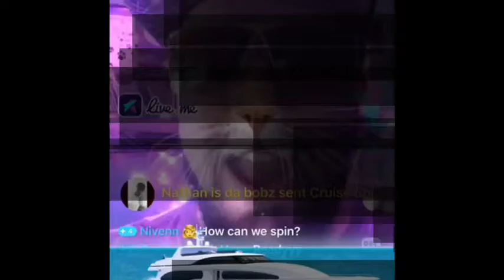LUVELLI on Live.Me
Thank you to everyone who helped us attain number one! We love all of you! Follow LUVELLI on Live.me.